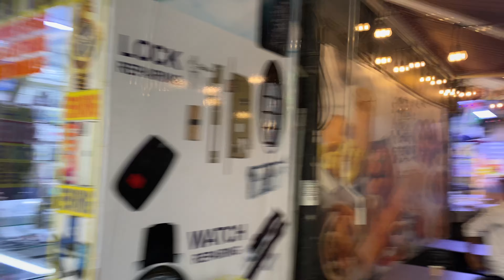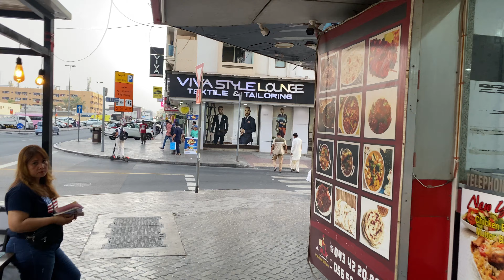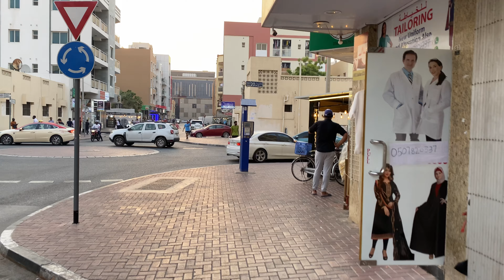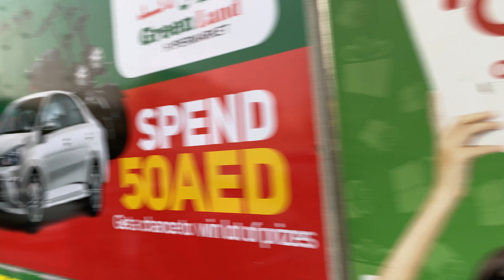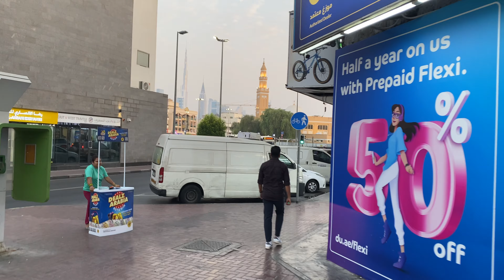Satwa Dubai evening walk | Life in Dubai 🇦🇪